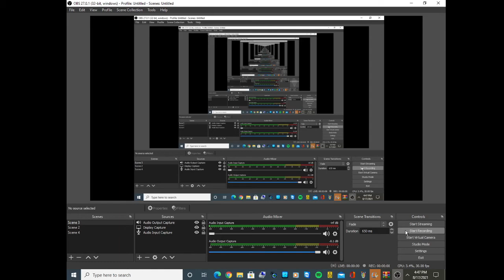random video 7